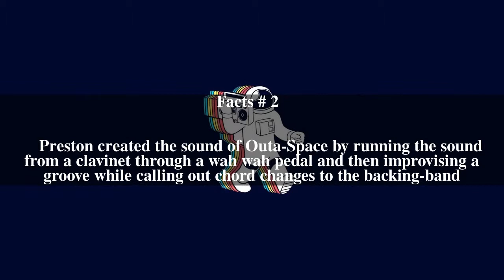Outa-Space Top # 7 Facts